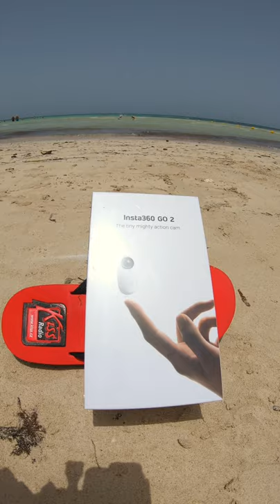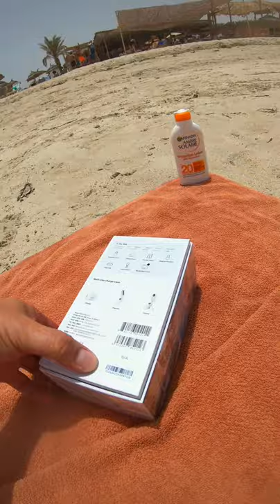🎥🙏HLEDÁ se KAMERA🙏🎥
🙏HLEDÁ se KAMERA ⇨ Insta360 GO 2
H.E.L.P. 😅 SDÍLEJTE 👇
NÁLEZNÉ: KAMERA+10.000Kč💰

Přátelé třeba ji někdo najde🤞

SPECIFIKACE:
Natáčej z pohledu první osoby
Koukej, bez rukou!
Insta360 GO 2 je nejmenší akční kamera na světě. Je až 6x lehčí než tvoje předchozí akční kamera, má ale stejně velký čip a můžeš ji nosit třeba na tričku.
Horizont v perfektní vodorovině.
S kamerou můžeš dělat jakékoliv pohyby. Algoritmy pro vyrovnání horizontu udrží tvůj tvůj záběr nohama na zemi v každé situaci.
Super nabíječka.
Dobiješ za půlhodinu, natáčíš 2.5 hodiny. To je dvakrát delší doba natáčení než u většiny akčních kamer.
Pasuje do každého tvého příběhu.
Vyber si z poměrů stran 16:9, 9:16 nebo 1:1 tak, aby tvůj záběr vypadal dobře na každé platformě.